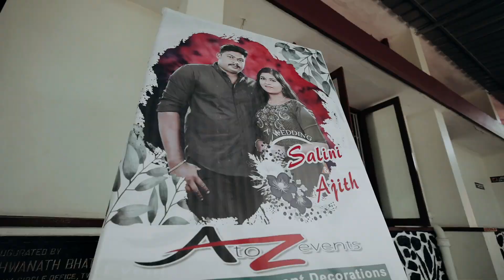Engagement Highlights ♥️🦋~walkwithshaluz ~Highlights~Ringceremony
Engagement Day Highlights 🦋The Day♥️August 24 2023

Venmegham Video Song | 2018 | Tovino Thomas | Jude Anthany Joseph | Nobin Paul | Joe Paul